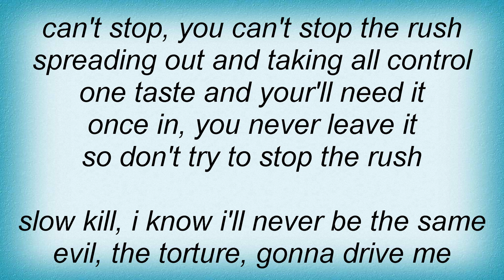Annihilator - The Rush Lyrics